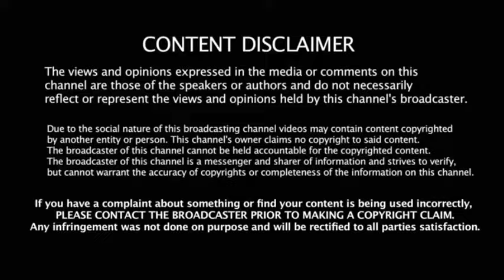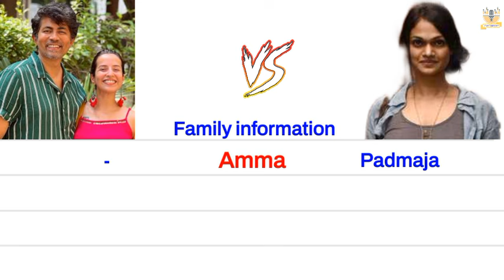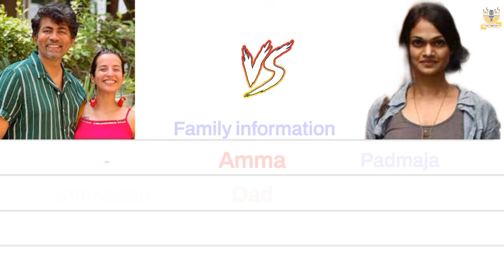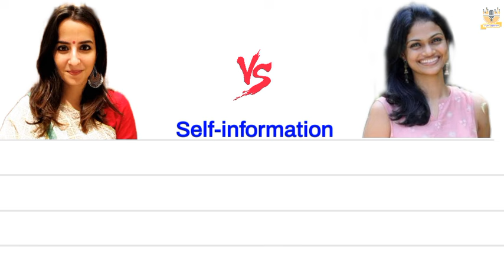Amrutha srinivasan 🆚 Suchitra englishcomparision biography karthickumar dhanush guy divorce